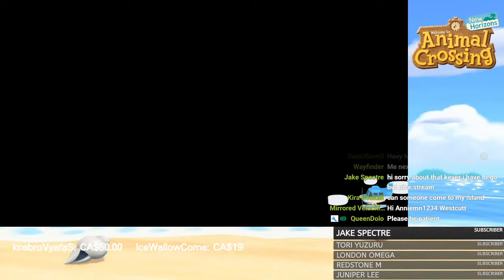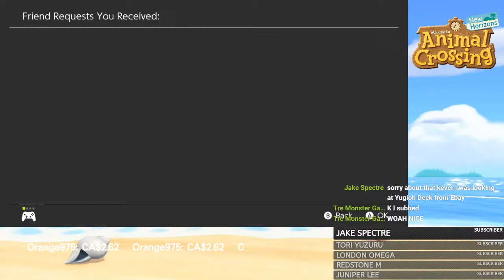Animal Crossing New Horizons Live Stream Online Playthrough Part 36 Stream Collab with GP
Animal Crossing New Horizons Rules:

1. Please Say Hi First before posting the Dodo Code :)) be Respectful.

2. Be patient for your island Visit

3. Do not Advertise Dodo Codes in my Chat.

4. Do Not Spam the Dodo Code

5. Have Fun in Animal Crossing

Stream Rules

If you Break these Rules

1. Warning
2. Timeout
3. Ban

1. No Spamming in the live chat for example Emotes, Emojj's and Sentences etc Its disturbing to other members and myself

2. Don't be rude to my Moderators and the Streamer Captain which is me because I dont deserve it and be careful because i will be rude back if you do it

3. Do not ask to be a Moderator I Will Decide if I need an extra one Depends how big the Channel Grows

4. Don`t Self Promote It is very disrespectful to self promote so don't do it

5. Always say Hello Before Coming into my live Stream if you don't do it my Mods will delete your Message or I Ignore you I find it rude that people just say Random stuff.

6. Don't complain on what let's plays Im doing. It's my stream i do what i want

7. Absolutely No Drama here I do not tolerate that.

8. No inappropriate talk in the chat you should know that

9. No Politics we don't wanna give it in here and its kinda disturbing not comfortable to talk

10. You can Joke around in here but don't take it out of Context

11. You can Swear but do not do it constantly because its a bad habit. That goes same to me as well

12. If you have an inappropriate name on Youtube for your channel in my live stream instant ban on my channel

13. Have a great time relax be Family Friendly and Play Awesome Games like Nintendo Etc.

Mini Membership Hero $1
Membership Hero: $2
Super Membership Hero $5
Ultra Membership Hero $13

Today's Updated Rules